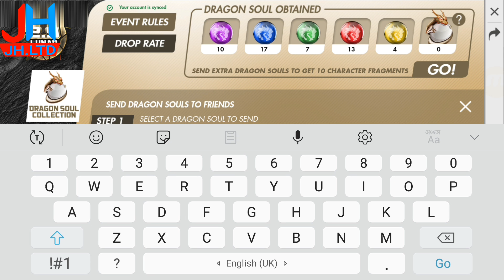How send dragon soul your friend |Dragon Soul Event Details !!!| How To Get Dragon Soul !!! JH.LTD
Like or comments and share 😎😎